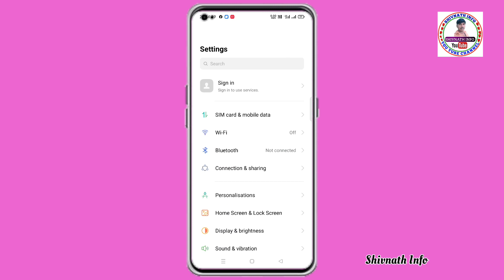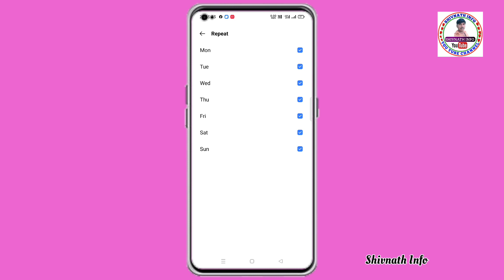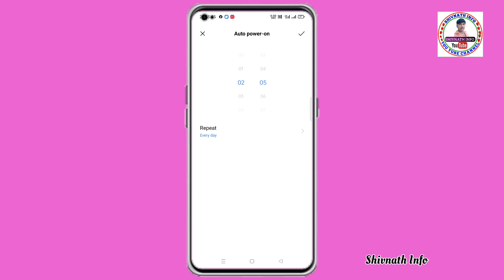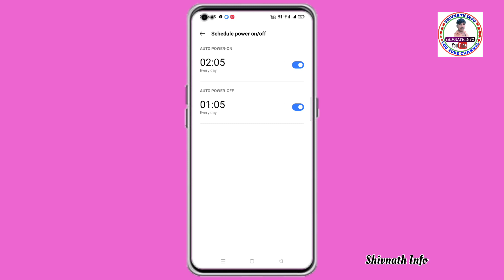Realme Phone me Automatic Power on off setting kaise kare | how to Enable Automatic on/off in realme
Namskar Dosto aaj ke is Video me Hamne Bat Kiya hai ki Realme Mobile me automatic Power On Of Setting on kaise kare to dosto aap log Mere Is Video Ko dekh kar samajh sakte hai ki automatic power on off setting kaise kiya jata hai to dosto aap log Mere Is Video Ko jarur Dekhen our video Ko like our channel Ko subscribe jarur kare doston phir milte hai next video mein Jay hind 🇮🇳 doston 🙏❤️🌹🪴
Video Queries 👇👇
power on of automatic
power flow of automatic transmission
power automate
automatic power on off android
automatic power on off switch
mi 5a automatic power on off problem jio phone automatic power on off problem
automatic power on off
automatic power on off app android
power on off automatically time schedule redmi mobile
redmi note9 auto power on off schedule timing set
redmi note 9 Pro Max automatic power on off
schedule time kaise set Karen
how to set power on/off schedule time in redmi mobile
auto power off and on setting poco m2proauto power off and on time setting pocox3pro
power on/off schedule timeing mi mobile
automatic power off/on time set kese karen redmi note10prime
auto power on and off time set kaise karen poco mobile
night sliping power off on time kaise set kare redmi Note9promax
redmi note9pro automatic power on and off schedule set
redmi Note9promax automatically power on/off
schedule time set kaise karen
auto power on/off schedule poco m2 mobile
poco m2pro mobile automatically power on off schedule kaise set Karen
realme mobile mein on off setting kaise on kare
realme mobile mein automatic power on off kaise karen
mobile ke automatic switch off kaise karen
Realme Phone me Automatic Power on off setting kaise kare
how to Enable Automatic on/off in realme